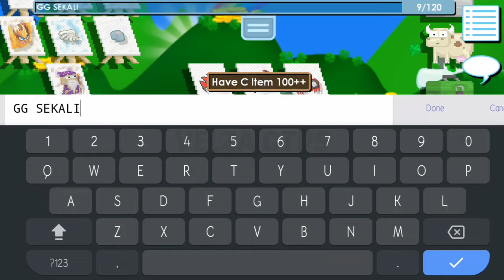NEW PRIVATE SERVER GROWTOPIA 2022 | NEW GET 250 BGL HAVE NEW ITEM 3.81 OMG | HAVE TONS GACHA😱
Indonesia: Kalo ada masalah saat login chat yang punya server, di sini saya hanya mempromosikan server orang saja😊
English: If there is a problem logging in to a chat that has a server, here I am only promoting people's servers 😊

newserver
gtmodmenu
gtps
growtopiaprivateserver
cara bermain growtopia private server 2021,
cara buat private server growtopia 2021,
private server growtopia 2021 black topia,
growtopia private server 2021 centrum,